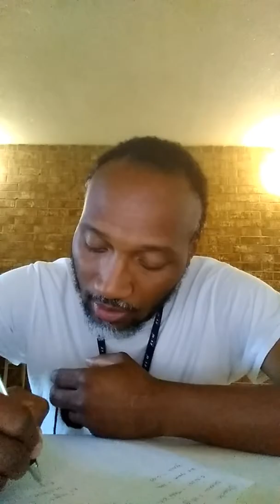2020 the number of redemption!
The black horse is riding with the scales of justice to even out the unjust weight and measure that we have in this system. A quarter shekel =2.54grams
shekel =10grams
Troy oz=28grams
Military law and redemption in the year 2020.